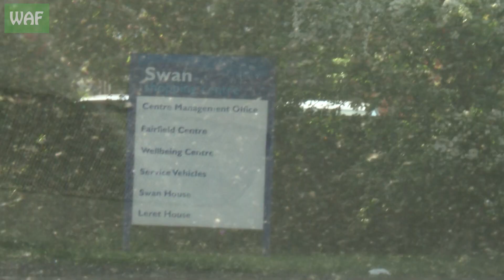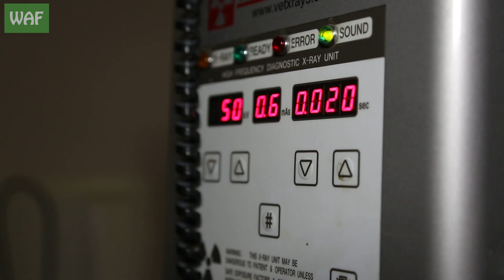Hungry FOX walks into a Restaurant! - Animal rescue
We're often called out on fox rescues, however, rarely is it after they have snuck their way in to a restaurant overnight!

This nimble fox managed to sneak in the back door late in the evening and help himself to some food.

Finding that he was lame on one leg, employees managed to contain him in a stairwell before calling Simon out to rescue him.

Find out how he got on...